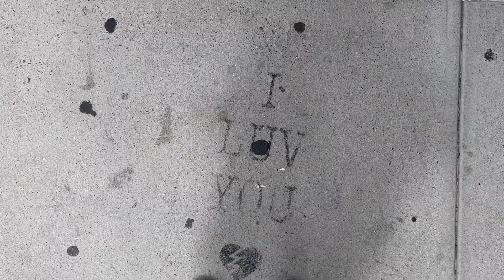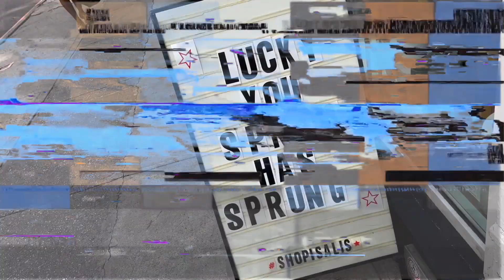What Are People Wearing in New York City (2023 Summer Outfit Trends Street Fashion Style)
What Are People Wearing in New York City (2023 Summer Outfit Trends Street Fashion Style) - Episode 90.

This episode of What Are People Wearing in New York City comes again from our favorite spot, Chelsea Flea, featuring the most fashionable NYers and their best in trendy street style and street fashion outfits for 2023.  Pay close attention, as there are tons of details in this episode.

MUSIC by SkyHigh Music, go give them a follow on IG @skyhighmusicva.

New posts DAILY!!
Threads @GothamGalleria